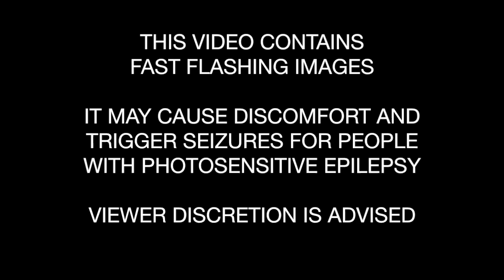Cru Drums - Dig For Peace (Music Video)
Stream/Download "Dig For Peace" - smarturl.it/digforpeace

Warning: This video contains fast flashing images. It may cause discomfort and trigger seizures for people with photosensitive epilepsy.

Video Credits:
Song written & produced by Steve Bryant
Camera & Direction by Kathleen Bryant
Edited by Steve Bryant
Saxophone by Nick Kadajski
Dedicated to Sasha